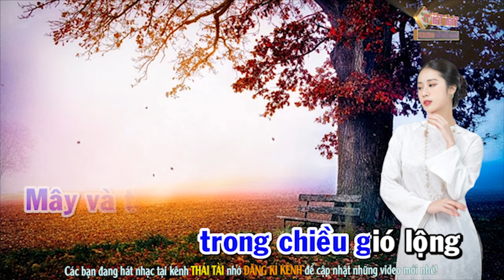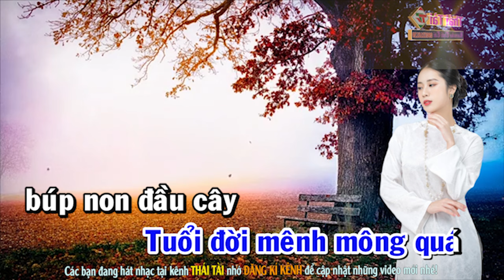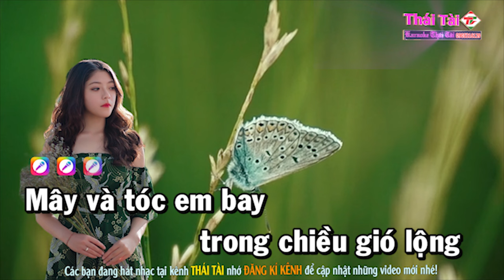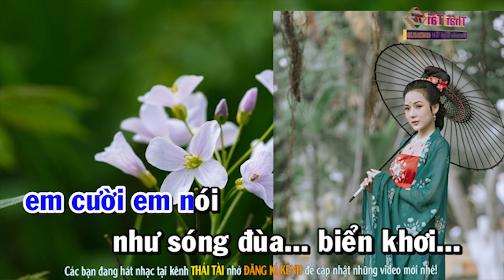Tuổi Đời Mênh Mông Karaoke Tone Nam - Beat Thái Tài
► Bài hát : Tuổi Đời Mênh Mông
► Sáng tác : Trịnh Công Sơn
► Thể loại :  karaoke
► trình bày : Thái Tài
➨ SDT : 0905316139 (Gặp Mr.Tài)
❖▬▬▬▬▬▬▬▬▬▬ஜ۩۞۩ஜ▬▬▬▬▬▬▬▬▬▬❖